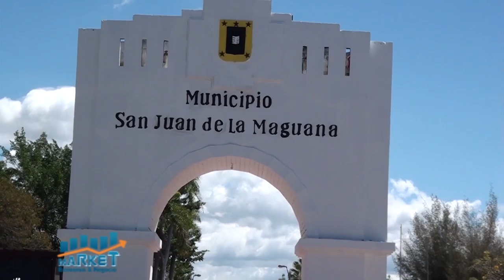Market, Economia y Negocios, B-2 16 de marzo 2021.